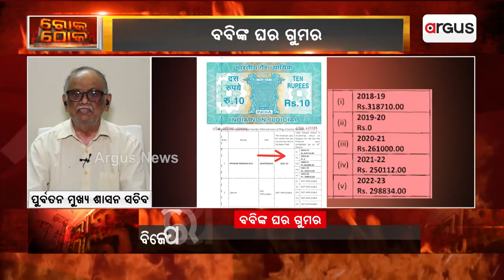Rok Thok || ପୋଲିସ କେମିତି କରିବ ତଦନ୍ତ ?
ପୋଲିସ କେମିତି କରିବ ତଦନ୍ତ ?